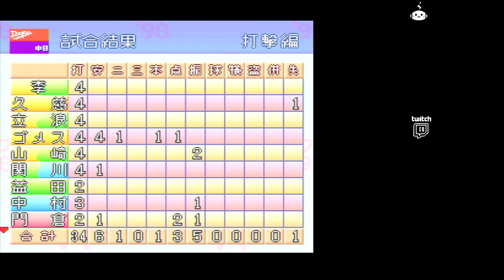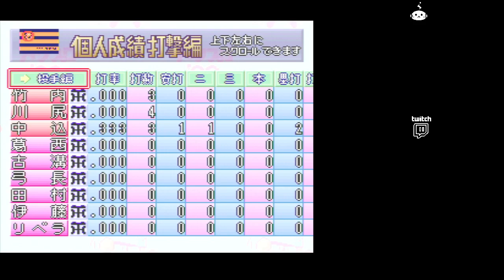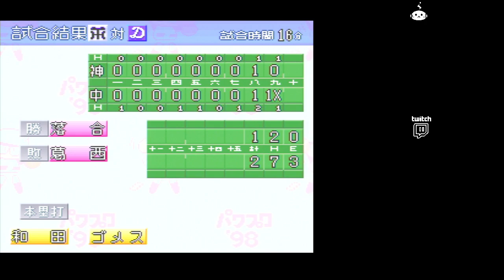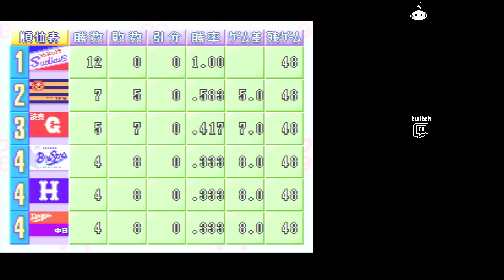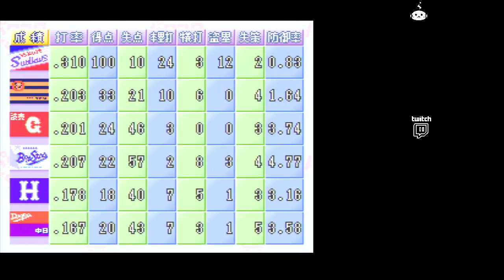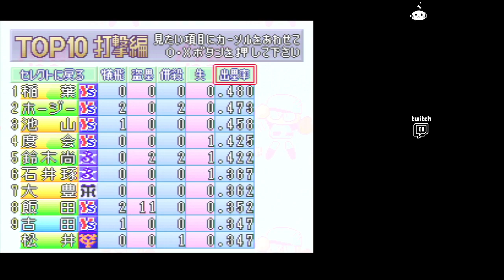【10／60】【720p 60fps】実況パワフルプロ野球 '98開幕版【生放送】【PS】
ヤクルトのホージーせんしゅと優勝をめざそう！
せいせき９勝０敗